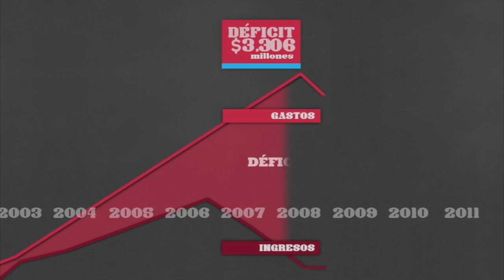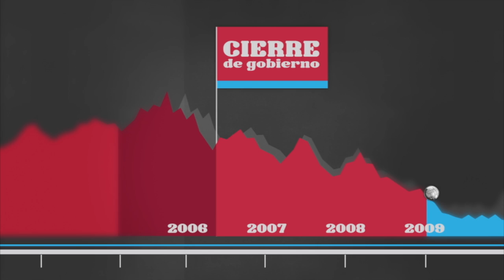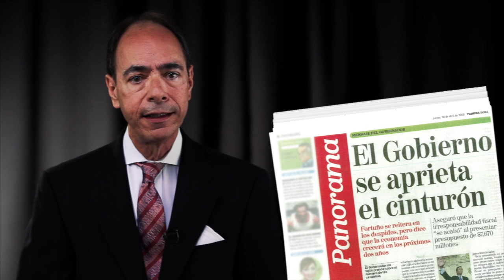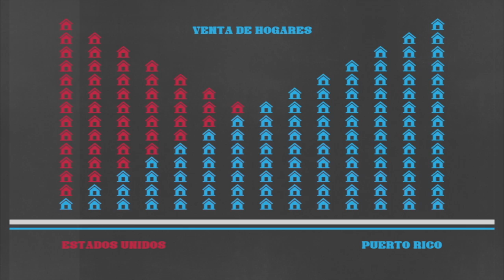El Líder para Nuestros Tiempos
Conoce cómo Puerto Rico eligió a un líder, que con su esfuerzo y determinación logró llevar a Puerto Rico por el camino de la mejoría y el progreso. Un líder que tomó las decisiones correctas para que mejorar la economía de Puerto Rico y que gracias a él hoy estamos viendo los frutos de esta mejoría.